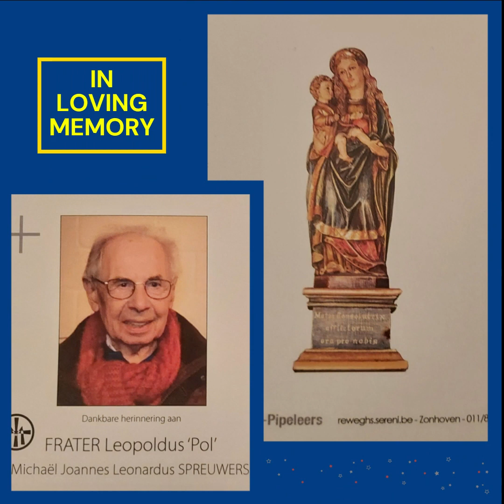2024 03 13 Burial of Brother Leopoldus Spreuwers in Zonhoven Belgium.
Brother Leopoldus Spreuwers died on Wednesday, March 6, in the Het Dorpvelt residential care center in Zonhoven.  He was 90 years old and a member of the Congregation of the Brothers of Our Lady, Mother of Mercy for more than 73 years.

Brother Leopoldus (Pol) brought joy to the lives of many: as an educator, but also in many other contacts.  He was an amiable, simple and helpful man.  He spent the last years of his life in Het Dorpvelt in Zonhoven, first with fellow brothers and the last year alone.